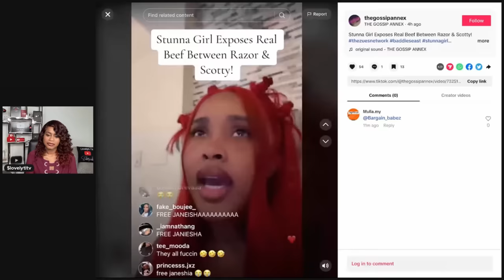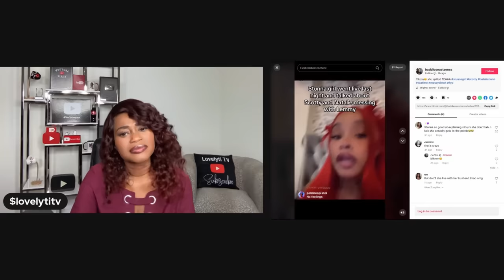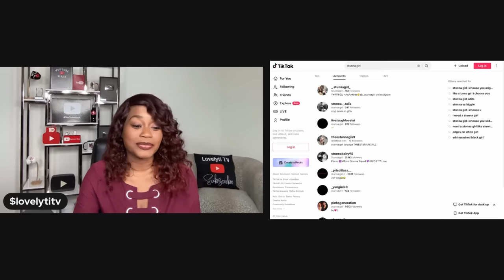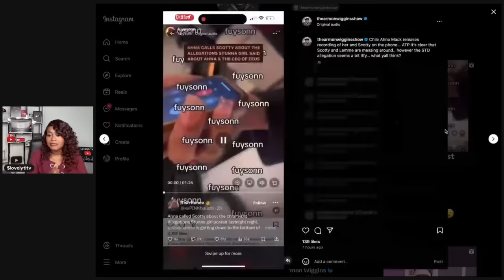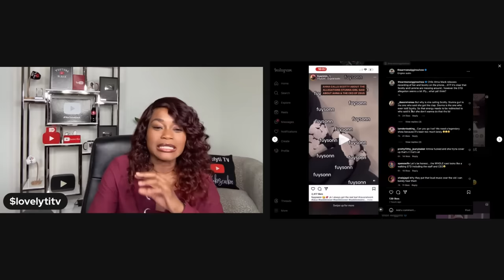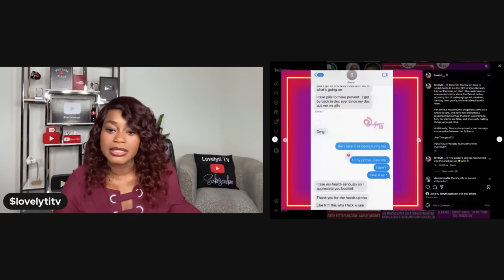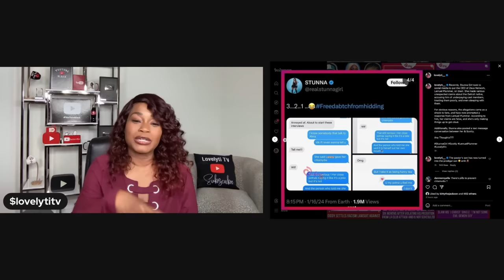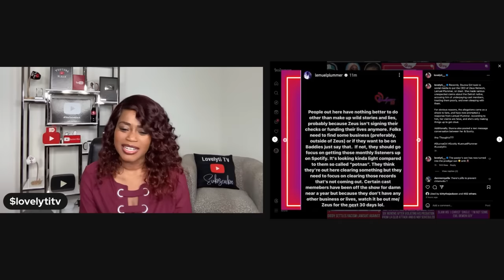Stunna Girl EXPOSES Zeus Network, says CEO Lemmy messed with Scotty, Ahna and other cast members